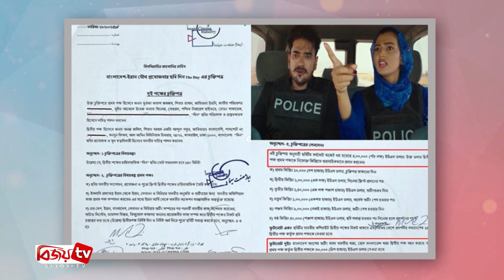আরো একটি বিগ বাজেটের সিনেমা নিয়ে আসছেন অনন্ত-বর্ষা । Ananta । Barsha । Bijoy TV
বাংলাদেশ-ইরান যৌথ প্রযোজনায় নির্মিত অনন্ত জলিলের আলোচিত সিনেমা ‘দিন দ্য ডে’। এ সিনেমা মুক্তির আগ থেকে বাজেট ১০০ কোটি টাকার বেশি দাবি বলে প্রচার করেছিলেন অনন্ত-বর্ষা। মূলত এরপর থেকে সিনেমাটি নিয়ে দর্শকের মাঝে সৃষ্টি হয় মিশ্র প্রতিক্রিয়া ।

তবে নানা জল্পনা কল্পনার মাজে সিনেমার সহ-প্রযোজক ও ইরানি নির্মাতা মুর্তজা অতাশ জমজম দাবি করেন ‘দিন দ্যা ডে’ সিনেমার বাজেট পাঁচ লাখ মার্কিন ডলার। যা বাংলাদেশি মুদ্রায় ৪ কোটি ৭৪ লাখ ৯৭ হাজার ৩৩০ টাকা।

মূলত এরপর থেকে অনন্ত জলিলকে নিয়ে সমালোচনা আরো জোরালো হয়। সিনেমার বাজেট বাড়িয়ে বলায় হয়েছেন খবরের শিরোনামও। শুধু তাই নয়, সামাজিক যোগাযোগ মাধ্যমসহ সবখানে ঝড় উঠে মিথ্যাচার করেছেন অনন্ত।

এদিকে এ বিতর্কে সম্প্রতি ক্ষোভে ফেটে পড়লেন অনন্ত জলিল নিজেও। জানালেন নিজেকে বদলে ফেলার কথা। অভিমান নিয়ে বলেন, ‘অনন্ত জলিলকে আপনারা মেরে ফেলেছেন। ঘোষনা দেন  ‘নিজস্ব প্রযোজনায় আর সিনেমা বানাবেন না’ তিনি।’

অবাক করা বিষয় এর মধ্যেই জানা গেল  আগামী ৩ সেপ্টেম্বর বিএফডিসিতে নতুন আরো একটি সিনেমার মহরত করবেন অনন্ত জলিল ও বর্ষা। যদিও সিনেমার নাম ও শিল্পী তালিকা এখনো জানা যায়নি।

সংশ্লিষ্ট সূত্র জানায়, ৩ সেপ্টেম্বর মহরতেই নতুন সিনেমার বিস্তারিত জানাবেন অনন্ত জলিল। ধারণা করা হচ্ছে, সিনেমাটি প্রযোজনার পাশাপাশি অভিনয় করবেন অনন্ত। তার সঙ্গে দেখা যাবে স্ত্রী নায়িকা বর্ষাকেও। বিগ বাজেটের এই সিনেমাটিতে অভিনয় করবেন দেশসেরা অনেক শিল্পীরা।

এছাড়া, চলতি বছরে আসছে অনন্ত-বর্ষার ‘নেত্রী দ্য লিডার’। সিনেমাটি পরিচালনা করেছেন দক্ষিণ ভারতীয় নির্মাতা উপেন্দ্র মাধব ও অনন্ত জলিল। সিনেমাটিতে অনন্ত-বর্ষা ছাড়াও অভিনয় করেছেন বলিউডের কবির দুহান সিং, তরুণ অরোরা ও প্রদীপ রাওয়াত। পাশাপাশি, দেখা যাবে ইলিয়াস কাঞ্চন, কাজী হায়াত ও তুরস্কের প্রথম সারির বেশ কয়েকজন শিল্পীকেও।